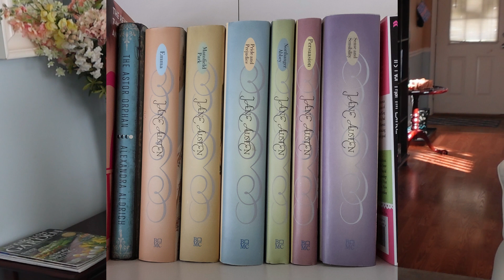WHO IS HEATHER AT HOME? I Get to Know Me, About my Life, Channel plans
Get to know Heather At Home, and more about my life. I'd love to get to know more about you as well. Let me know where/what country you're from and anything you'd like to share about your life in the Comments section below.